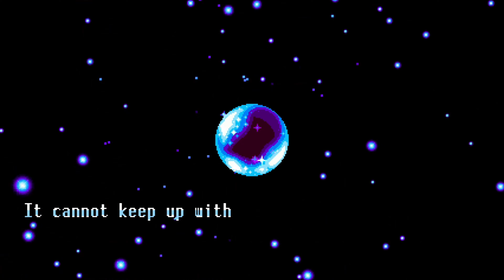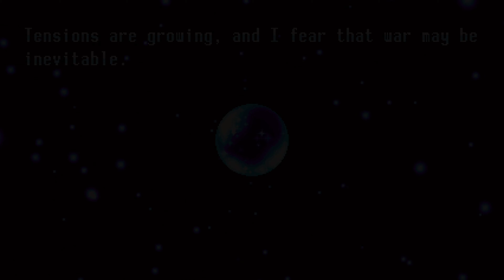[Freedom Planet| Lilac's Story] Dragon Valley & Relic Maze (4k/1080P)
[platforms]
Steam, Xbox,  Playstation 4 & Nintendo Switch

[What is Freedom Planet?]
Freedom Planet is an Indie platform adventure game set with a unique take on classic Sonicvania style gameplay. Athens Story follows three unlikely heroines on an adventure to save their home from a intergalactic threat. Traverse the world as Lilac the Dragon, put the pedal to the metal as Carol the Wildcat and outplay your foes with Milla the Hound.

[Freedom Planet 2 Coming April 4th 2024]